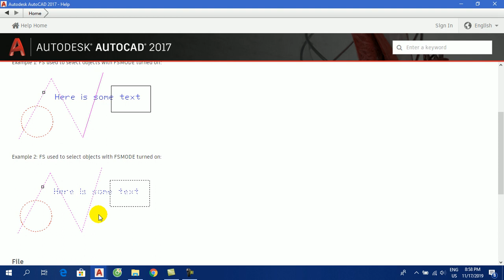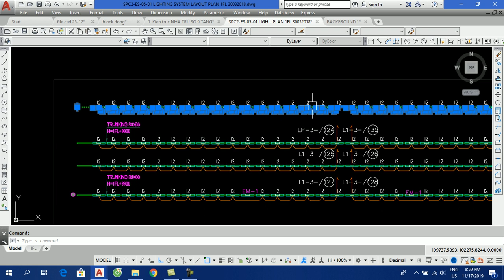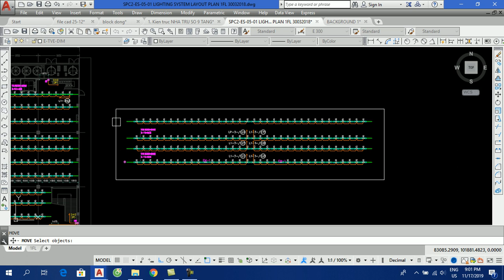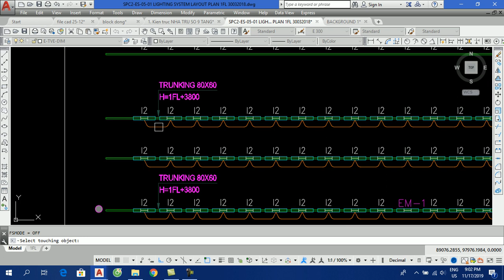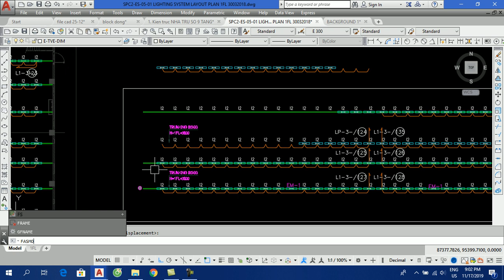Fast Select - lệnh CAD hay giúp chọn nhanh đối tượng trong AutoCAD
- Hướng dẫn chọn nhanh đối tượng trong AutoCAD bằng công cụ Fast Select .
Khi xem video các bạn vui lòng để lại nhận xét về video bên dưới mục bình luận để Than Le biết và tương tác với các bạn tốt hơn nữa, cám ơn các bạn!